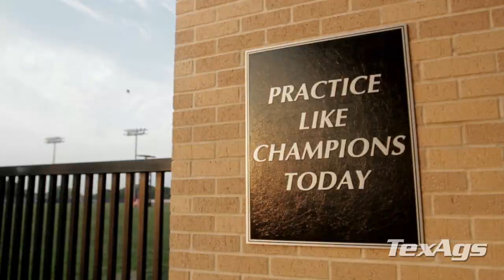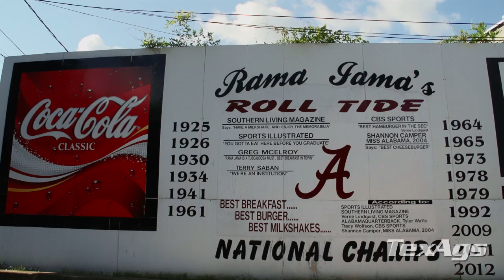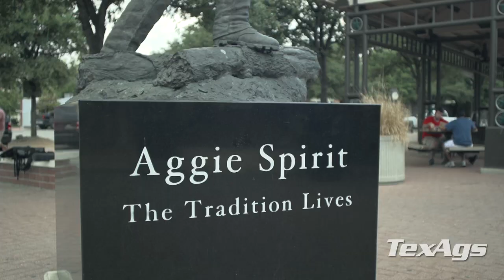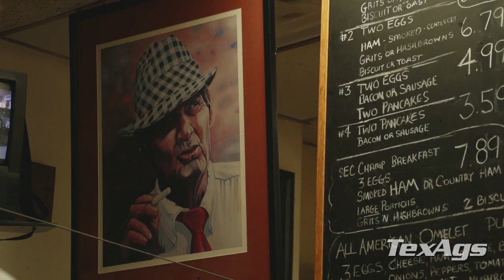9.14.13 - RollTide/Farmers Fight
On September 14, the story that began in Tuscaloosa last November will continue as the Alabama Crimson Tide take on the Texas A&M Aggies in College Station. Watch our trailer for Act II of the budding feud for SEC West supremacy and Kyle Field's most anticipated game.